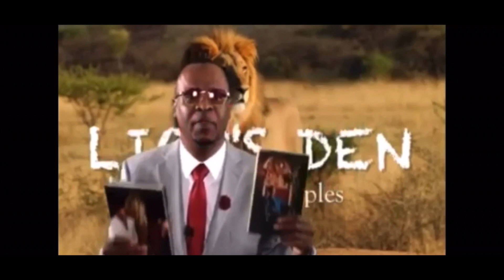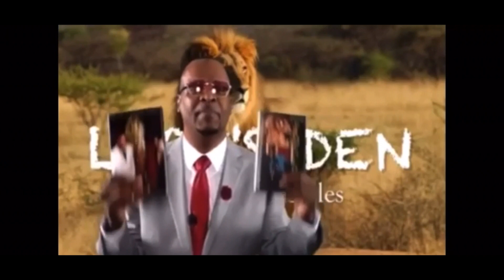PIMPIN KEN GAME: Hate Come Wit It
TooCool2Khan {VALLEY OF THE PHARAOHS}  [Professor Ken & Reek in The Lions Den] the dynamic duo speak on the topic of “Hate Come Wit It“

HOW TO BUY PIMPIN KEN'S BOOKS: The Art of Human Chess or The 48 laws of the Game: By clicking the following (type Pimpin Ken in search box & book will pop up).¿Or get it on your smart phone at apple iTunes :Click this Social Media
@realpimpken (IG)
@RealPimpinKen (Twitter)

SUPPORT VALLEY OF THE PHARAOHS/TooCool2Khan